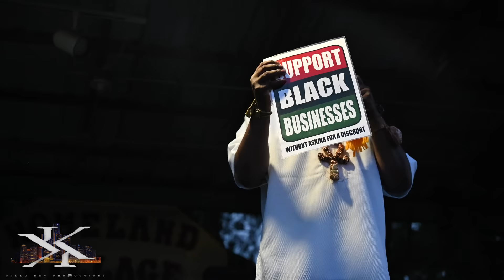Dr. Umar Johnson - Marcus Garvey Birthday Celebration (Macon, GA) - 2021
WATCH IN 4K!!!
Headphones are suggested for full surround sound.